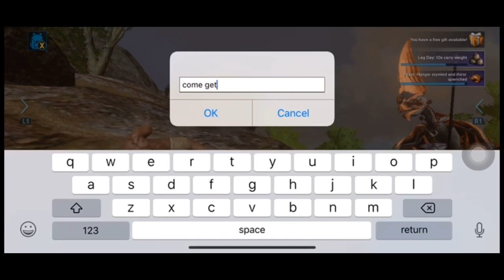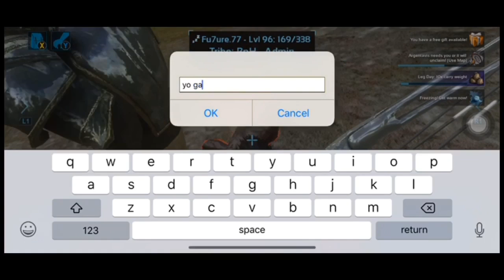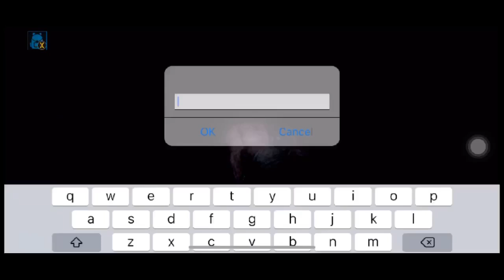Ark Mobile pvp #2